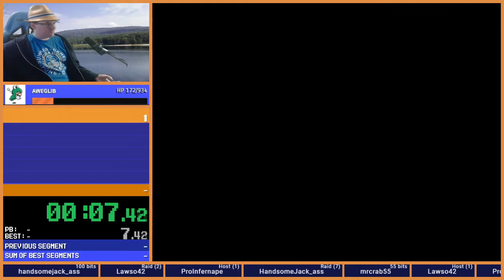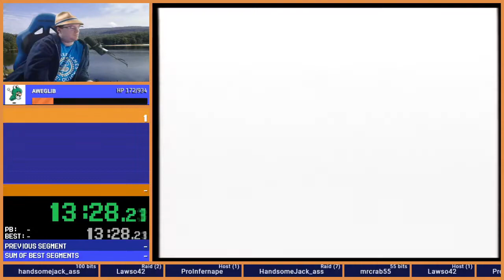MrCab plays Zelda Games 2020 - Oracle of Seasons - Part 1 - Start through Finding Lv 4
Finally got to Oracle of Seasons again! Haven't played this since waiting for Twilight Princess to come out in 2006.  It's a great game and you should play it.